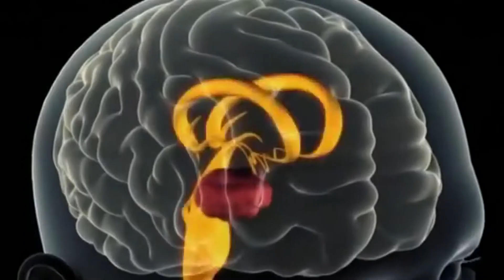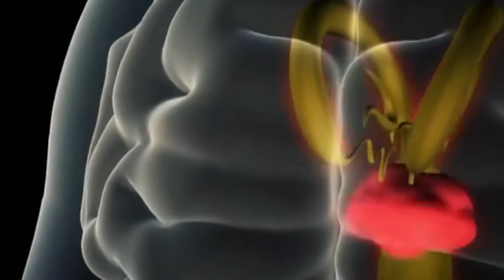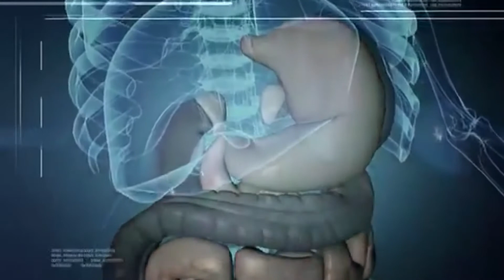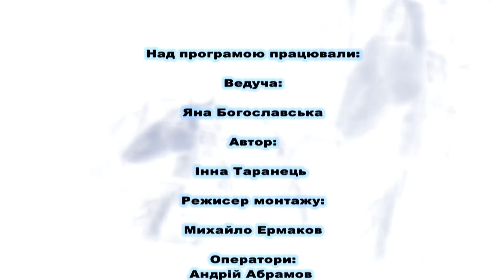"Консиліум" Стрес (22.05.17)